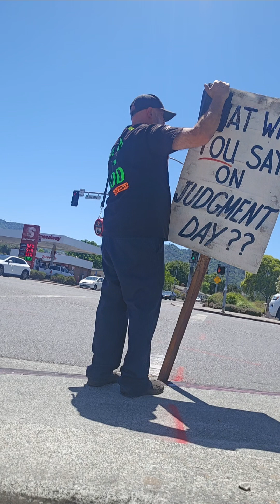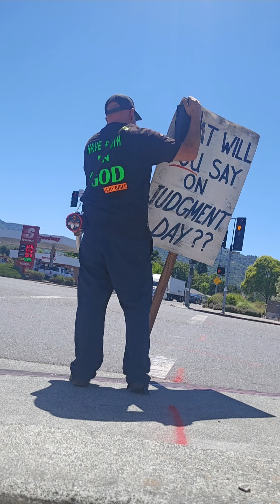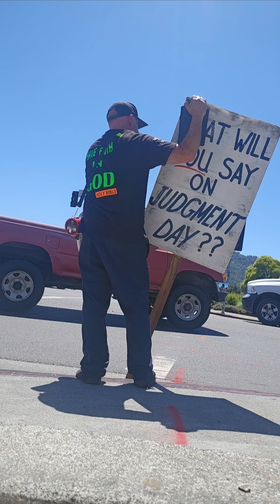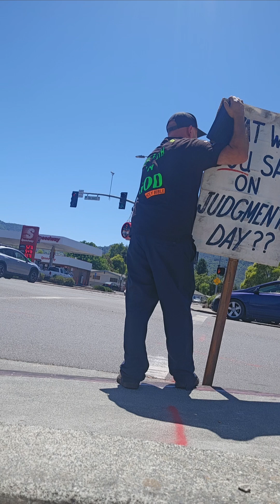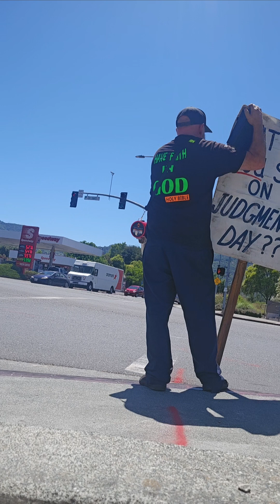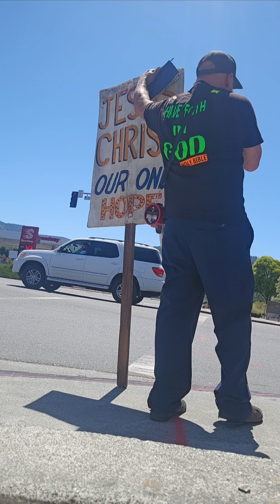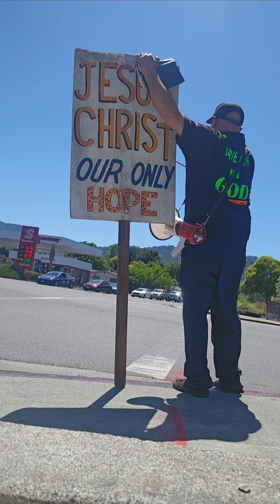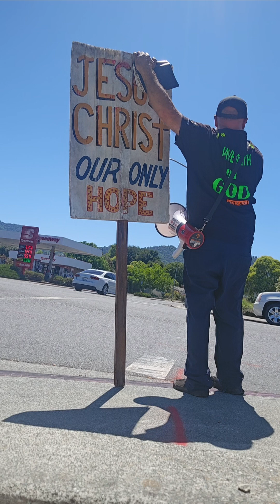Ukiah California open-air preaching 🙌